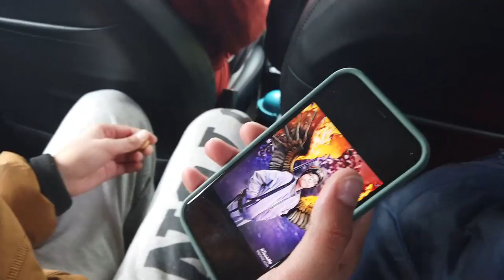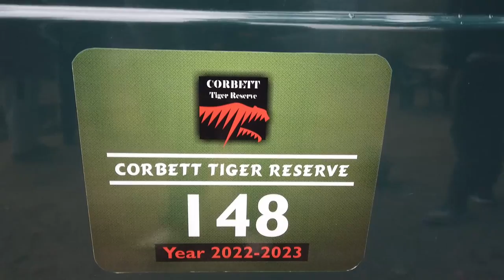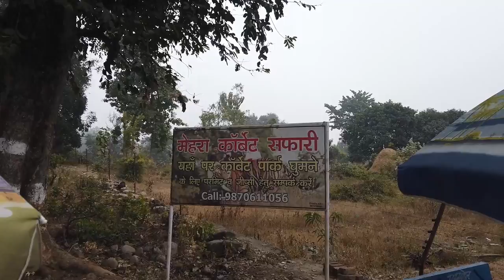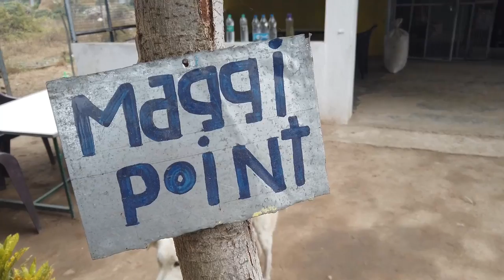WILD PENSIONE RESORT (PART-3) | 150 YEARS OLD GUN | JIM CORBETT PARK | THE V FAMILY | 2023 Ep12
2023 Ep12 | THE V FAMILY | GREATER NOIDA

Hi everyone
We are 'V Family'- includes- Vineet, Vijeta, Vivaan & Vaanshi. We are from Greater Noida, Uttar Pradesh, India. We are starting these vlogs for creating memories for ourselves. You will get to know more about us in our upcoming videos.

lots of  ❤️

How to start your youtube channel
Why start your youtube channel
Why I started my youtube channel
What motivated me to start my channel
Is it necessary to start your youtube channel
How to put your family first
Why put your family first
How to start traveling
How to start your traveling vlogs
Youtube channel kesse banaye
Youtube channel kyun banaye
Apna vlog channel kesse banaye
Family ko kesse palleine
Where to visit in greater noida
Where to visit in India

My Equipment:
1. DJI Osmo Pocket
2. Sony A7R Mark III Body (Mirrorless Camera)
3. Tamron 17-70mm
4. Boya BY-M1 Pro Omnidirectional Lavalier Condenser Microphone
5. Dell New G15-5515 Windows 11

family vlogs
first vlog
traveling vlogs
motivation vlogs
public dealing
public speaking
public negotiation
vlogs
daily vlogs
traveling
family
fun
Home
Family
Happiness
Support
Inspiration
Advice
Fun
Secrets
Love
Dream
Hope
Friendship
Respect
Memories
Trust
Kindness
Promise
Travel
Health
Wealth
Struggle
Motivation
Money
Young
old
how to
photography
videography
me to
greater noida
jewar airport
pari chowk
games
camera
Audio
Music